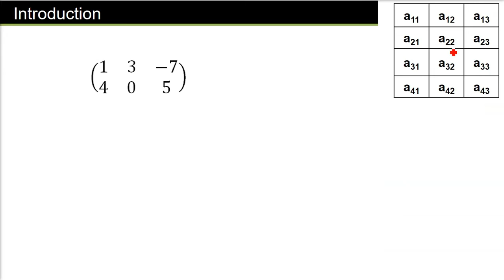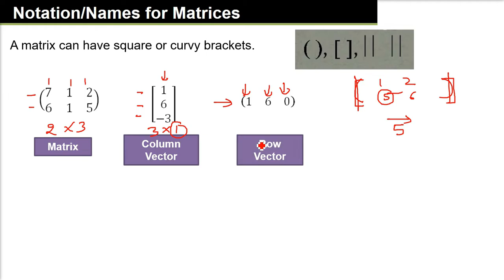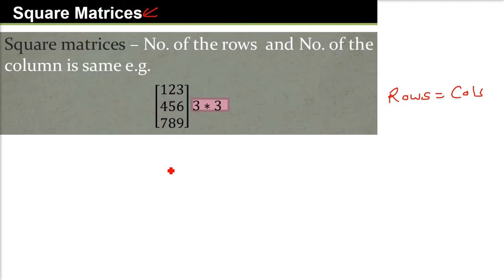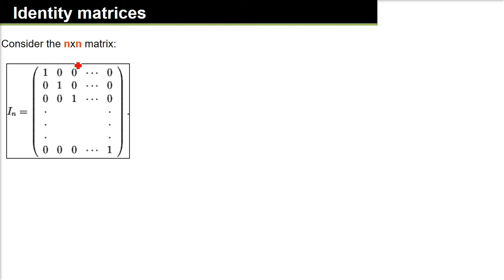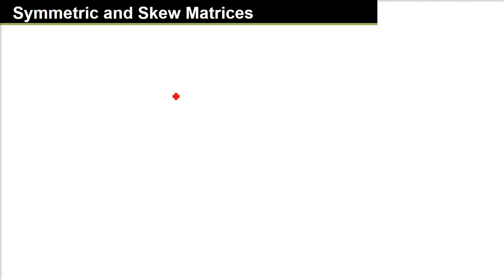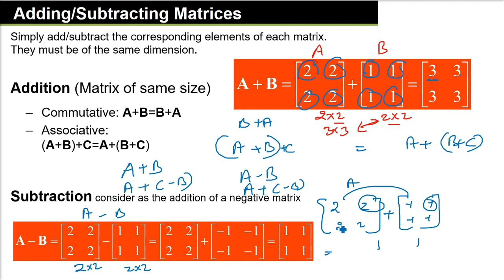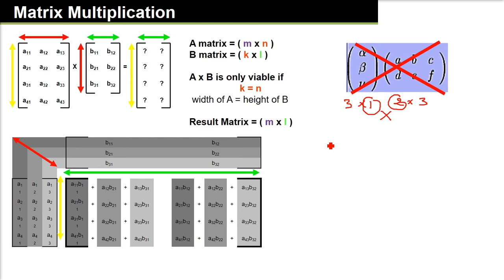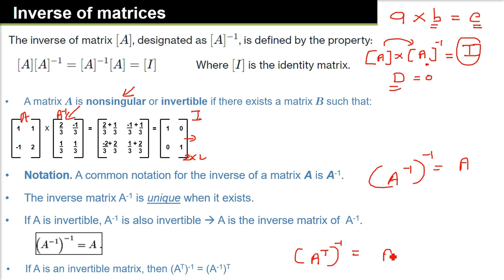Matrix Fundamentals | Matrix Concepts | Matrix Algebra | Matrix Theory in HINDI